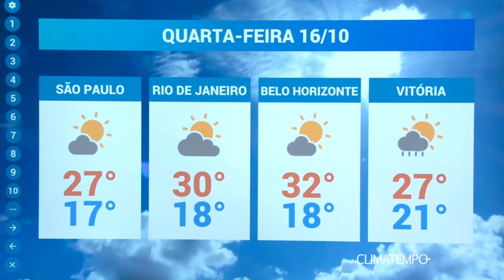INFORMATIVO DTTV NOTÍCIAS - 15/10/2019